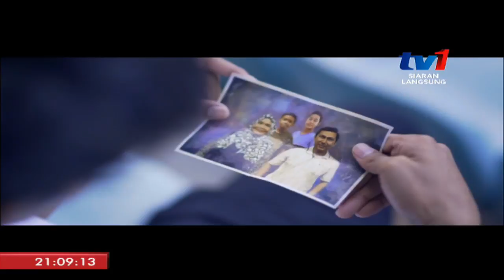Najib Razak : Perasmian Sukan Para ASEAN Ke-9 2017